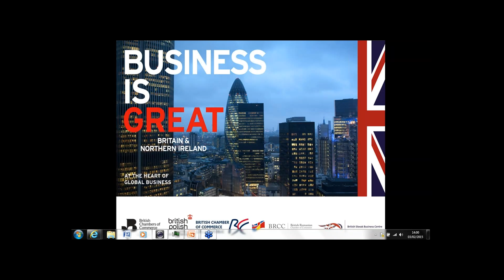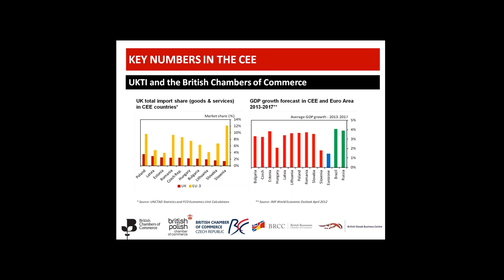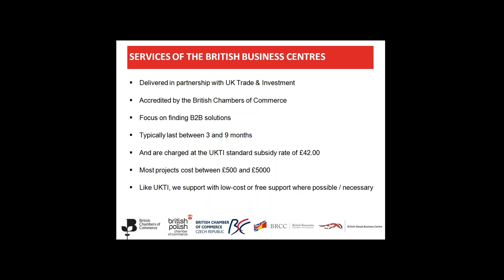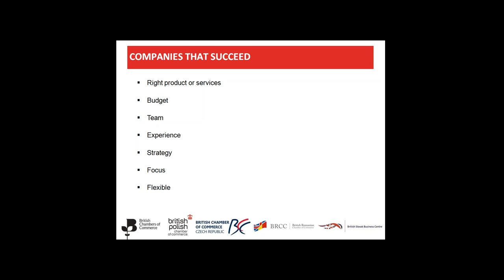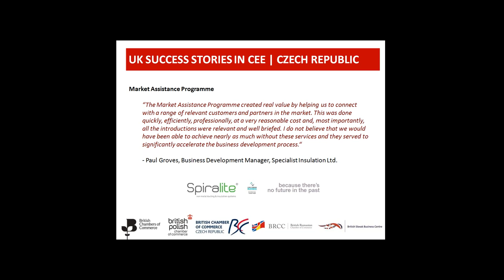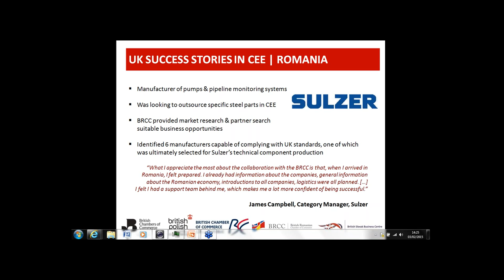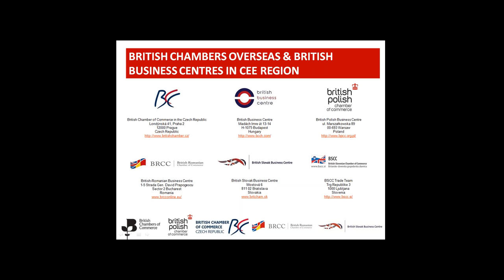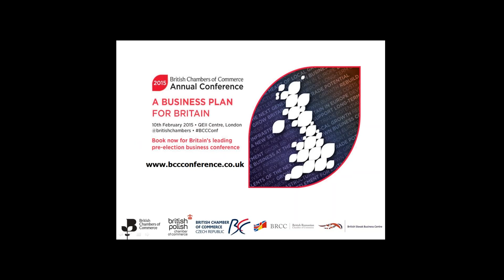BCC Webinar Series: Doing business in Central & Eastern Europe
Benefit from advice given by impartial experts on the ground, based in British Chambers and business groups overseas. They will provide you with valuable information about doing business in those markets, providing insight that goes beyond facts and figures.

Chair: Marilise Saghbini, British Chambers of Commerce

Panelists

Chris Plant – British Chamber of Commerce in the Slovak Republic
Patrick Ney – British Polish Chamber of Commerce
Filip Franek – British Chamber of Commerce Czech Republic
Cristina Ungureanu – British Romanian Chamber of Commerce